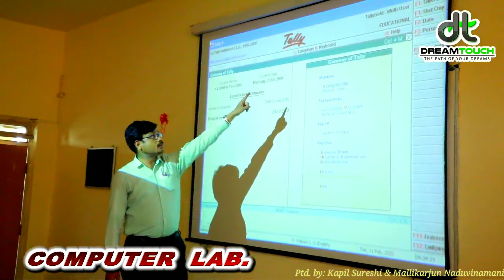Documentary | SSMS COLLEGE | ATHANI | 2020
SSMS COLLEGE Full areas